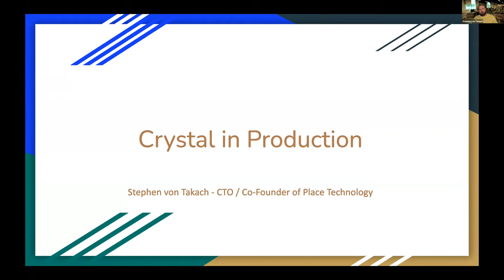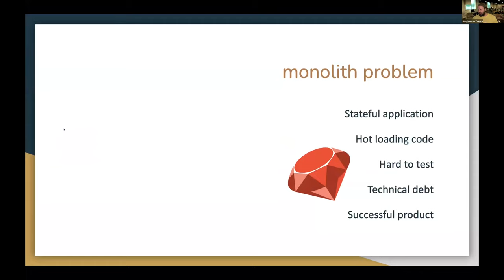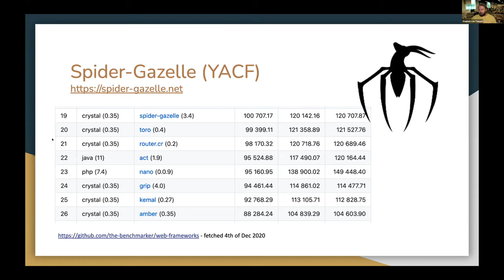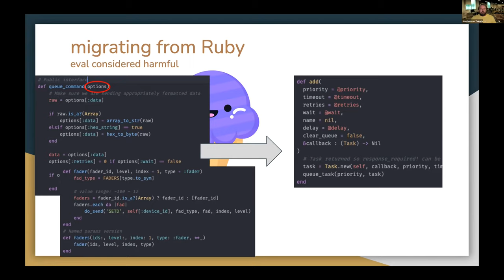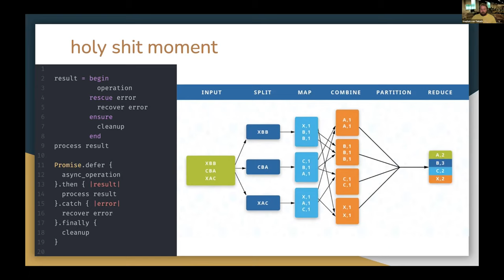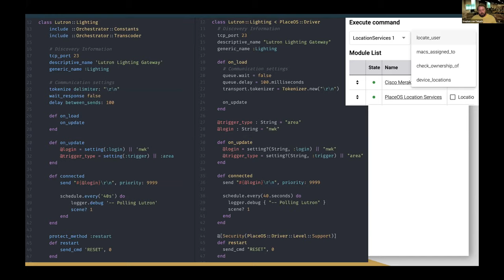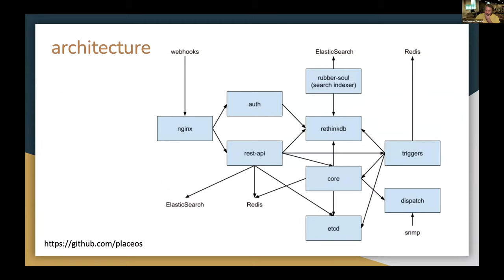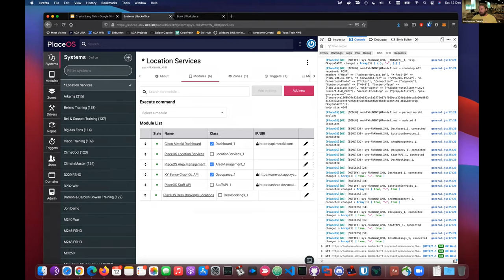Crystal in Production - Raw Crystal 2020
By Steve (stakach)

A deep dive into the technical challenges and outcomes of migrating a complex ruby application to crystal. As the creator of Spider-Gazelle and co-founder of PlaceOS, I will discuss how the move from Ruby to Crystal revolutionised the business and increased developer happiness. I will also show you some live demonstrations of the products we've built.
Raw Crystal 2020 was organised by Lorenzo Barasti in collaboration with Manas